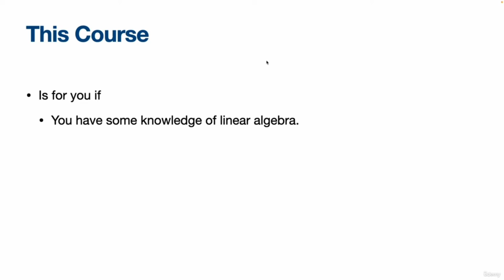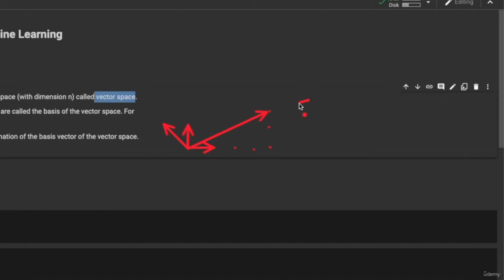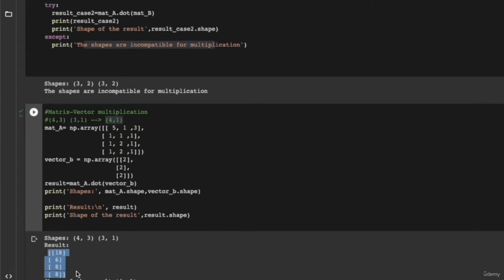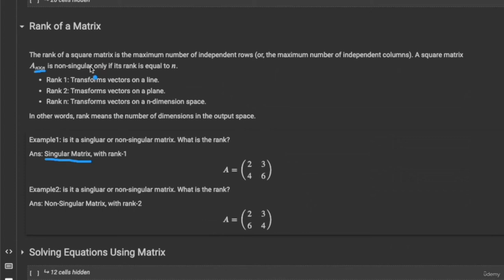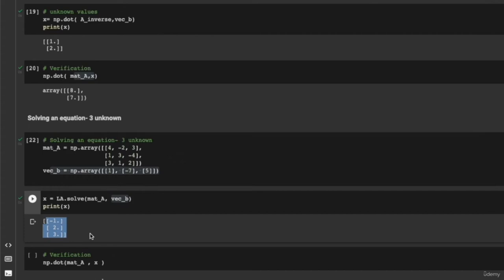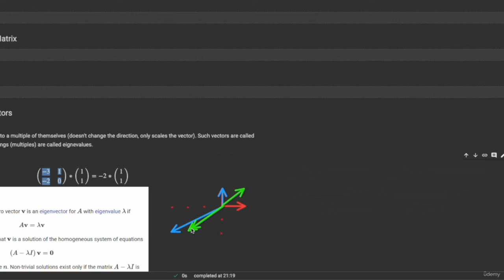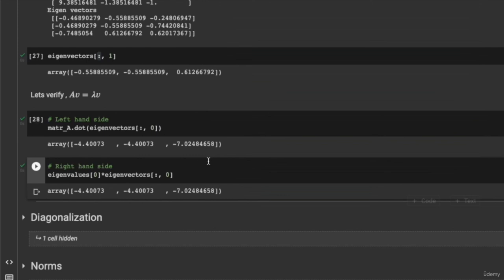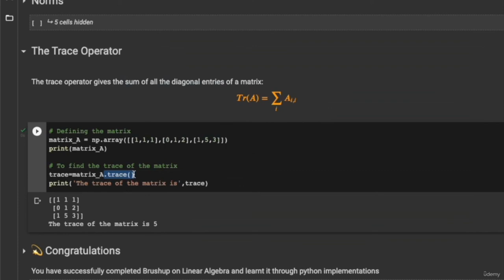Linear Algebra for Machine Learning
Linear Algebra for Machine Learning. All the important linear algebra concepts that are most frequently used in machine learning. Understanding these concepts will help you navigate through an introductory course in machine learning.
Linear Algebra Full Course | Linear Algebra for beginners
Linear Algebra for Beginners | Linear Algebra for Machine Learning

You'll learn:

Understand the basic concepts of linear algebra
Implement the basic operations of matrices and vectors in python
Solve system of linear equations using python
Compute eigenvalues and eigenvectors of a matrix
Diagonalize a matrix using eigenvalues and eigenvectors

Linear Algebra is usually a prerequisite of machine learning. However, one doesn't need to know all the concepts in linear algebra.

- You have some knowledge of linear algebra.
- You want to refresh some parts of linear algebra for machine learning.

This course is not for you if

- You want to learn linear algebra from scratch.
- You want to learn all important concepts in linear algebra.
- You don’t know anything about python.

Please note that I do not cover all the topics in linear algebra. I only cover the topics that are most frequently used in the machine learning textbooks. If you want to learn linear algebra from scratch or master all the concepts, this course is not for you.

In this course, we cover the following topics

- Vectors and Matrices
- Matrix operations
- Rank of a matrix
- Solving linear equations using matrix
- Change of basis
- Eigenvalues and Eigenvectors
- Diagonalization
- Norms
- Trace

Requirements

    Basics knowledge of linear algebra
    Basic knowledge of python

Who this course is for:

    Students who want to start their journey in machine learning and want to refresh the linear algebra topics needed for that.